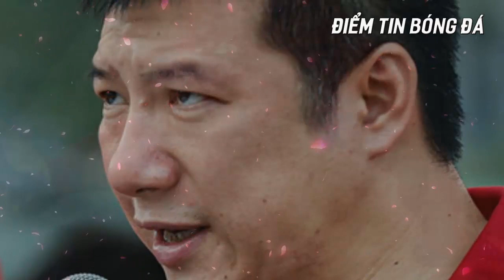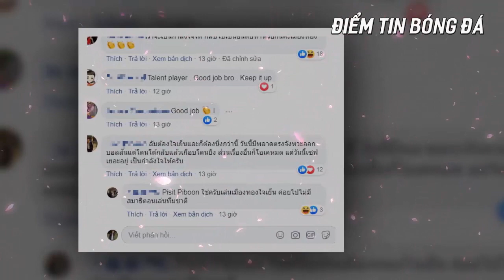TIN-NÓNG 22/7:BLV Quang Huy đã phát hiện điều này sau lời khiêu khích Việt Nam của HLV Thái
Mời các bạn đến với phần cập nhật tin tức tối ngày 21/7:

BLV Quang Huy đã phát hiện điều này sau lời khiêu khích Viêt Nam của HLV Thái Lan

CĐV Thái lo lắng khi đội nhà đối mặt với Văn Lâm

Quá-sốc với thần đồng nhỏ tuổi nhất lò HAGL, 5 trận ghi 21 bàn

Sao Việt kiều lại ghi điểm với thầy Park trước thềm VL World Cup

Mời các bạn cùng đón nghe !